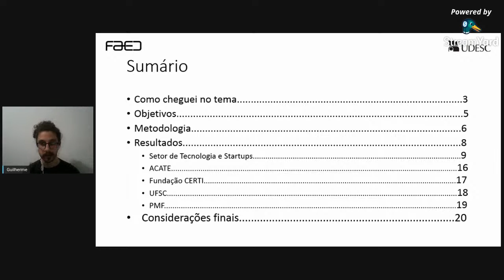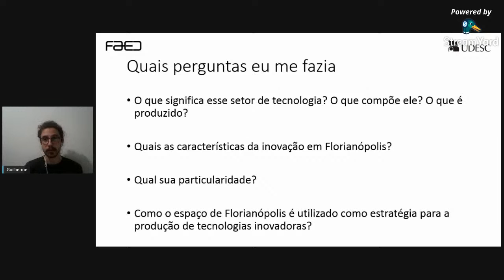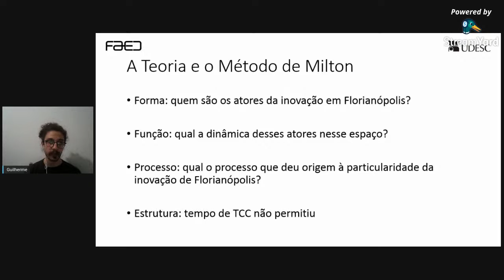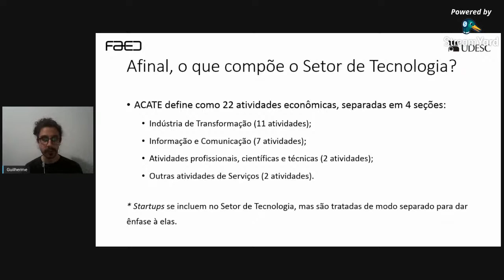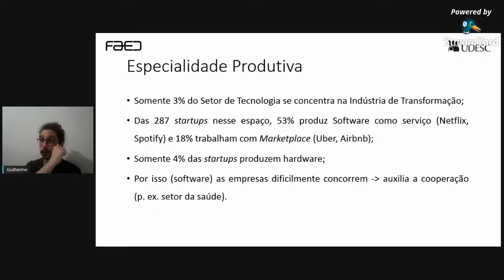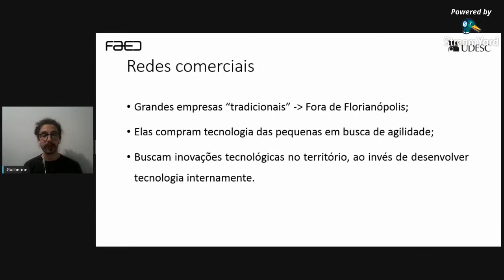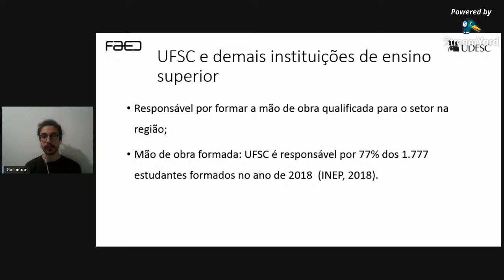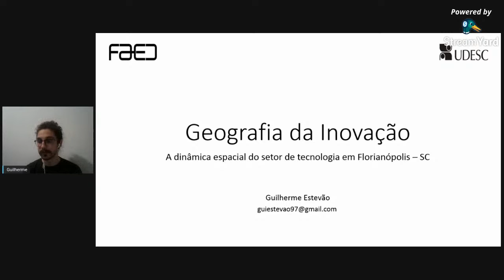Projeto Formando Ideias | Guilherme Cardoso Estevão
Olá, Pessoal!
Entre nossos projetos de Ensino, encontramos o Formando Ideias. Este tem como objetivo abrir espaço para a apresentação e divulgação de Trabalhos de Conclusão de Curso (TCC) das (os) estudantes de Geografia UDESC/FAED.

Nesta segunda edição do ano de 2020 temos o convidado Guilherme Cardoso Estevão que apresentará seu TCC intitulado "Geografia da Inovação: a dinâmica espacial do setor de tecnologia em Florianópolis - SC".

Nos sigam nas redes socais!

Sigam o site do projeto do Guilherme Cardoso Estevão e do Prof. André Souza Martinello: